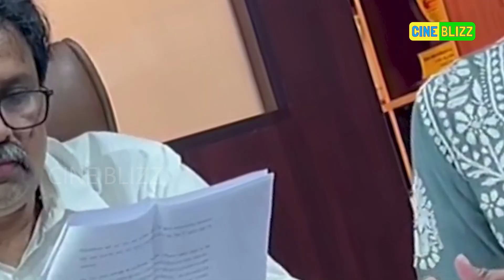"എന്റെ ജീവിതം മാറ്റി മറിച്ചത് ഒരു സ്പെല്ലിങ് കറക്ഷനാണ്..!" അമൃത സുരേഷ് | amrutha suresh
"ഇത്രയും പ്രശ്നങ്ങൾ അതിജീവിച്ച്,
എന്റെ മകളെയും കയ്യിൽ പിടിച്ച്
നിൽക്കുന്നുണ്ടെങ്കിൽ വളരെ
ശക്തയായ സ്ത്രീ തന്നെയാണ് ഞാൻ..!"